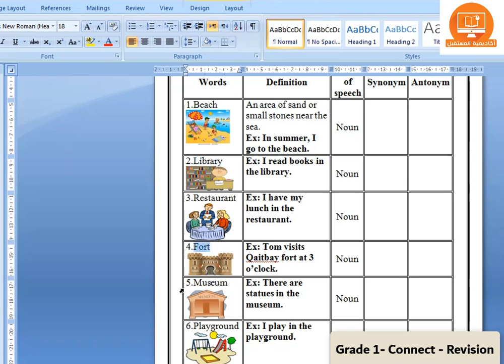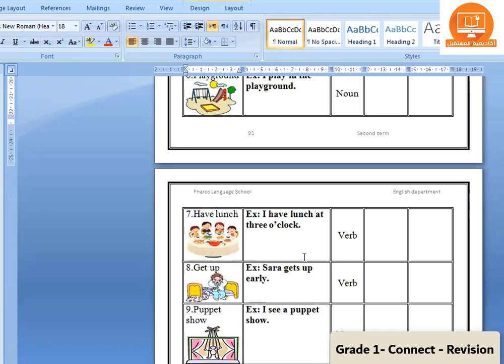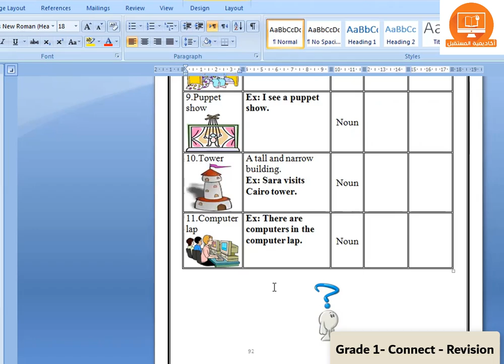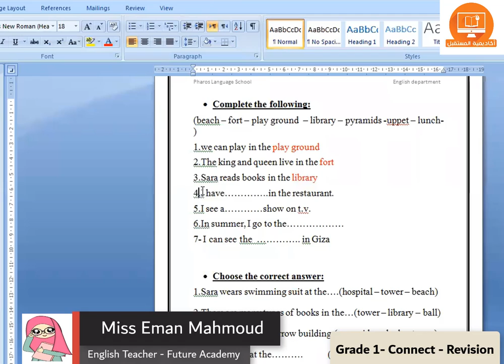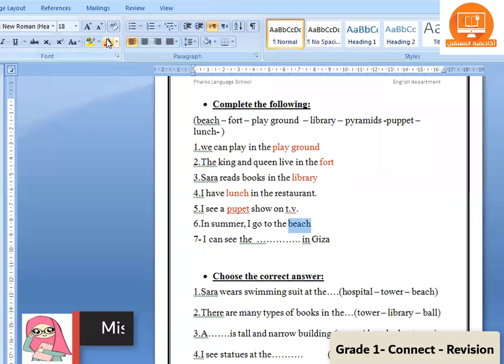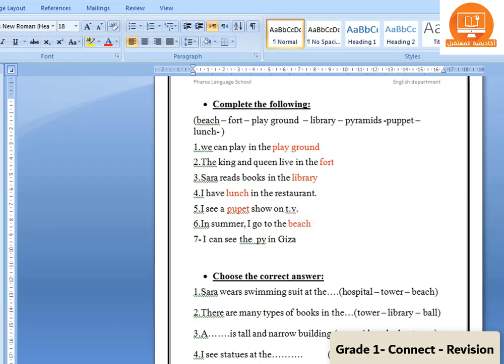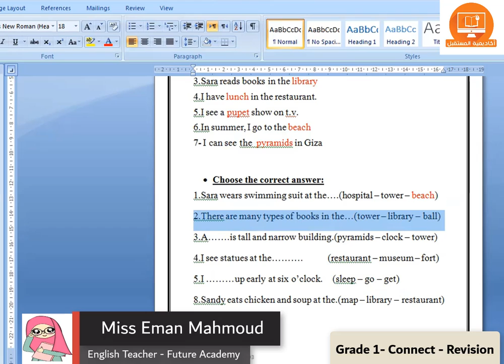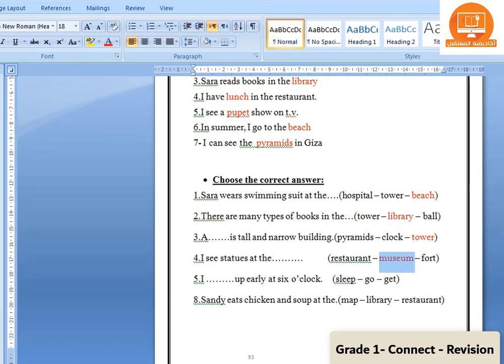الصف الأول الإبتدائي - اللغة الإنجليزية (كونكت) -مراجعة 1